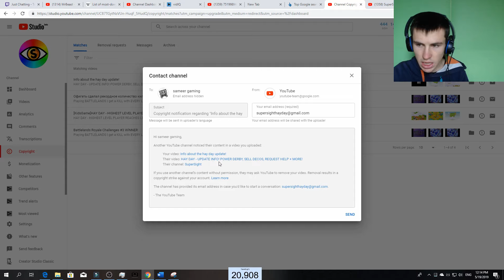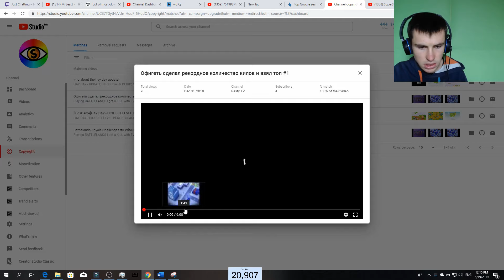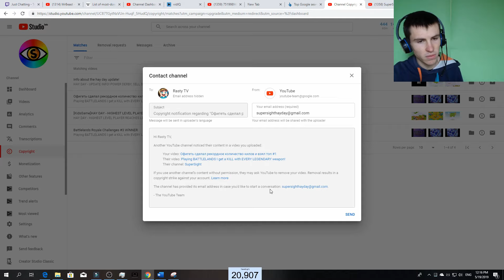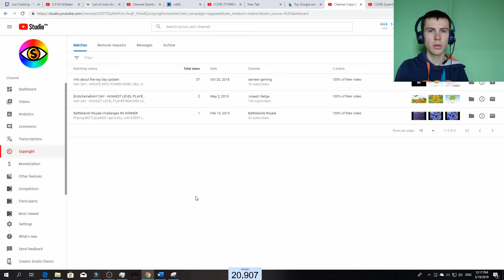Contacting someone who re-uploaded my video...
I recorded this video on 19 May 2019.

Upon doing this video I thought "What actually happened to that video and channel, that's a good question".

I just searched it up (as at 7 Aug 2019), I saw that the channel still exists. I visited their page, and was happy to see that they had started doing their own content., upon releasing that it was actually my video, they'd just used a different thumbnail. XD. I also discovered another one (My other top BTR video) of my videos on the channel.

No idea if the email got to them (I'm sure it did, but they never replied), or if it did if they could understand it, as they appear to be a Russian channel.

XD, never-mind it was a fun experiment.